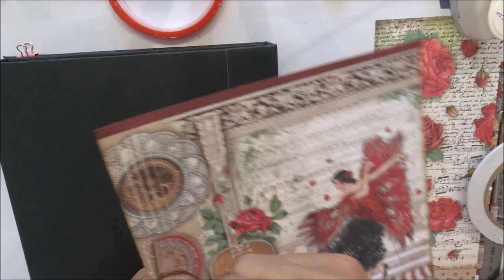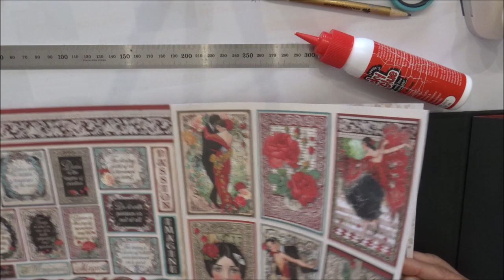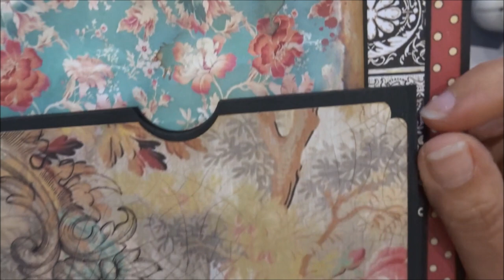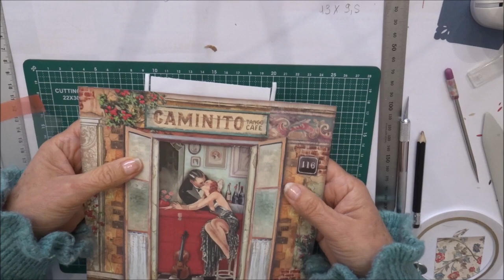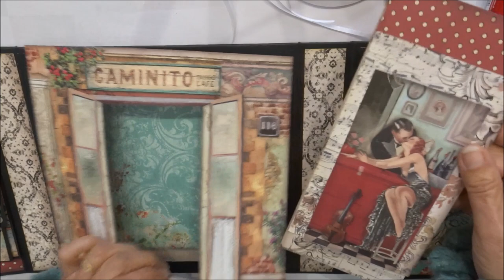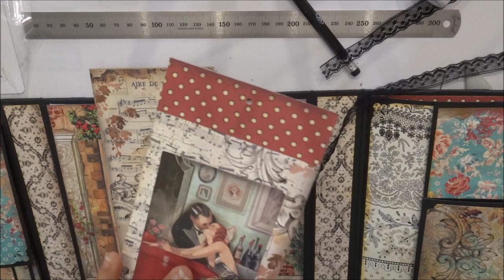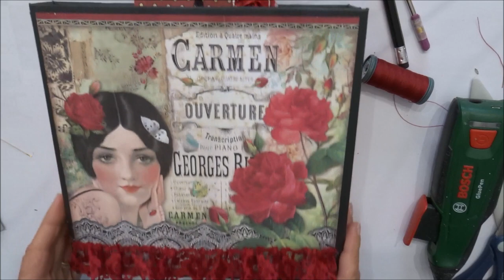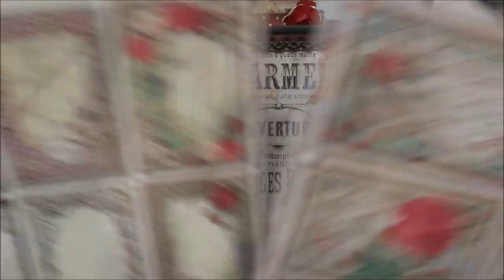Tuto Album Desire partie 3